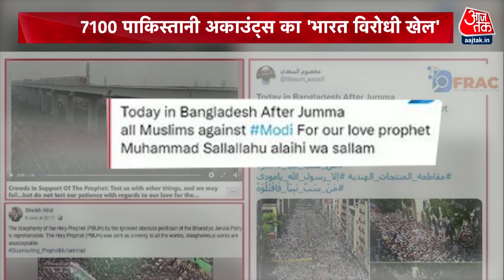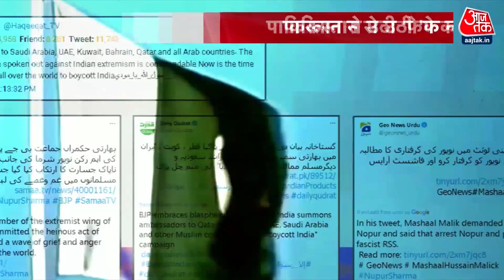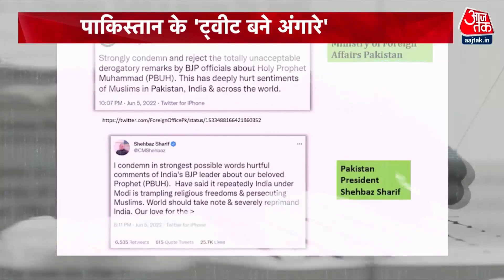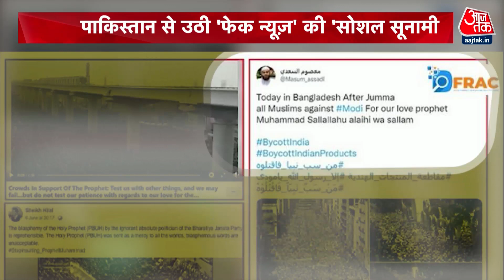Khabardaar: 7100 पाकिस्तानी अकाउंट्स का 'भारत विरोधी खेल' | Prophet Remark Row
भारत में दंगों के लिए क्या है पाकिस्तान का '5 सूत्रीय' कार्यक्रम ? जानने के लिए देखिए ये वीडियो.

What is Pakistan's '5 point' program for riots in India? Watch this video to know.